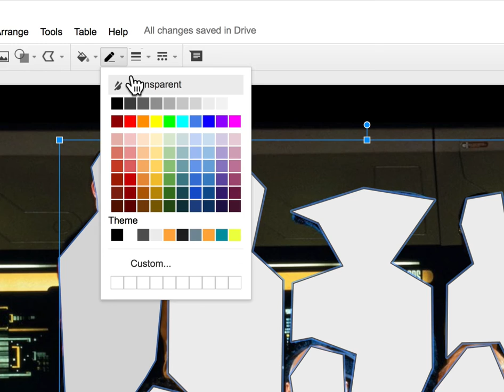Image Map Slide Index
Creating a collaborative Google Slides presentation where students each have their own slide? Create a slide for each student. Then use the Polyline tool to outline each student. Link each shape to the student's slide. Select all the shapes and give them a transparent outline and fill.